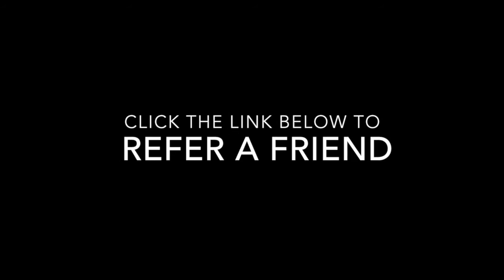Refer a Friend. Win a Cruise for 2!